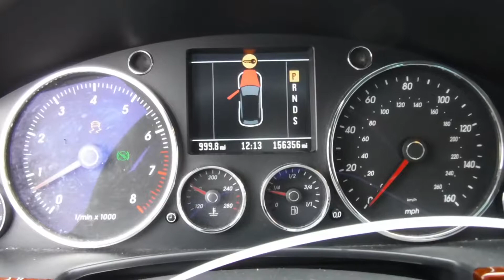R1730B 2006 VW Touareg